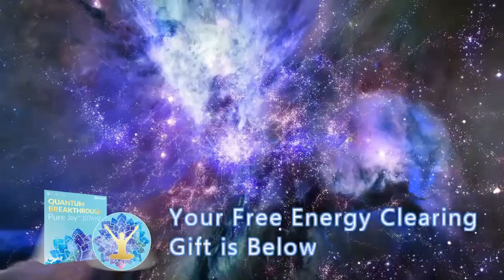Live the Life Your Soul Intended: Tune into Your Inner Blueprint with Kari Samuels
**HAPPENING DAILY - LIVE help LIVE INTERVIEWS + Help (Press *2 for Help)

About Kari Samuels:
Kari Samuels is an Intuitive Counselor and Happiness Coach who helps people align with their soul's purpose and reclaim their intuitive gifts. She utilizes the unique spiritual blueprint encoded in your name and birth date to heal your past, tune into your present, and decipher your destiny.

Kari reads your personal numerology profile as a portal into your soul's plan, illuminating your destiny as well as your past life memories, childhood programming, and the specific beliefs and experiences that are blocking you from abundance. Using a variety of healing modalities, with the assistance of the Archangels, she liberates you from self-sabotaging fears, beliefs and energy so you can fulfill your soul's purpose with joy and prosperity.

She has become a go-to resource for people around the world seeking to discover practical tools for magical living. It is her joy to use her gifts to help you discover yours!